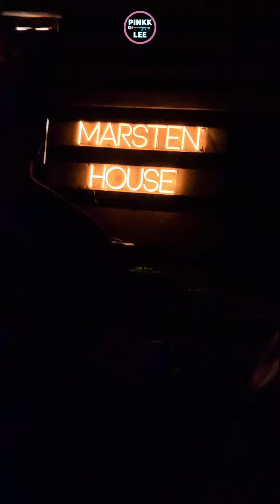BLACK BOX EXPERIENCE BTS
The other day I went down to Marsten House Studios for The Black Box Experience and I had a great time!
Check out this BTS footage and wait for the episode to drop!

Big S/O @marstenhouserecording